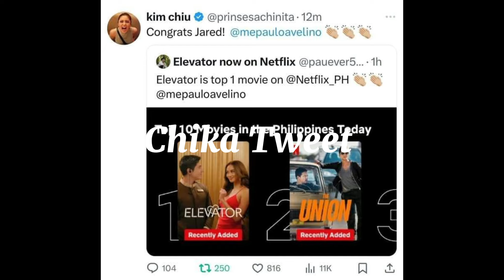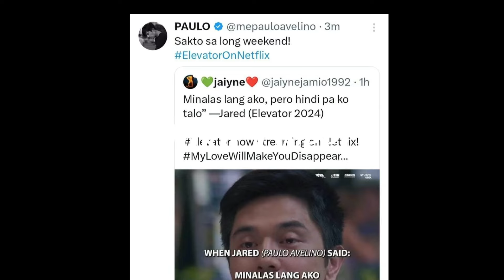JOWA NA KASI‼️KIMMY KILIG NA KILIG NG TAWAGING CHINITA NI PAULO ❤️❤️